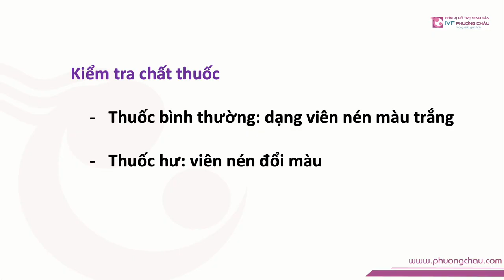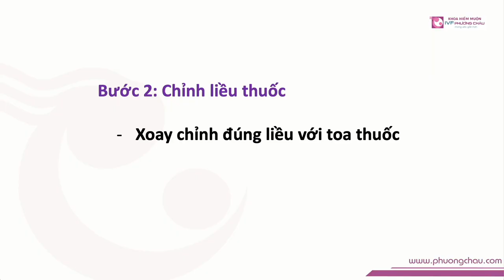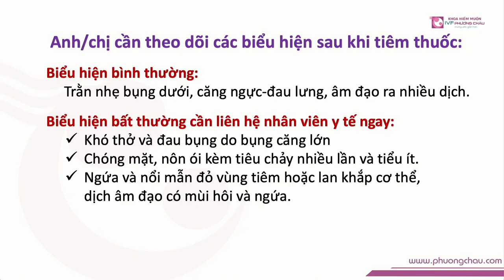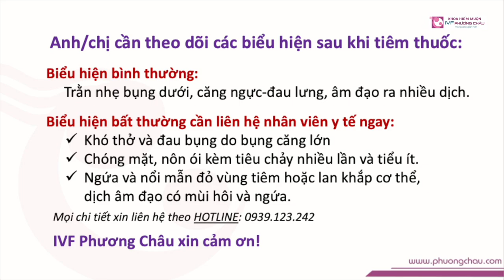Hướng dẫn tiêm thuốc menopur 300 | IVF Phương Châu